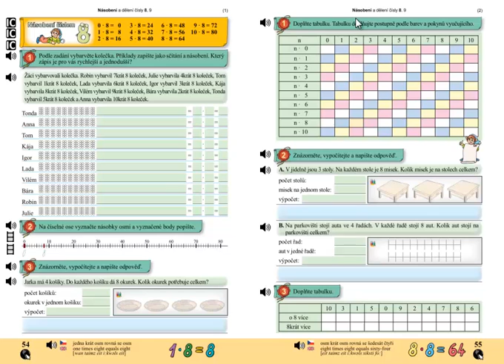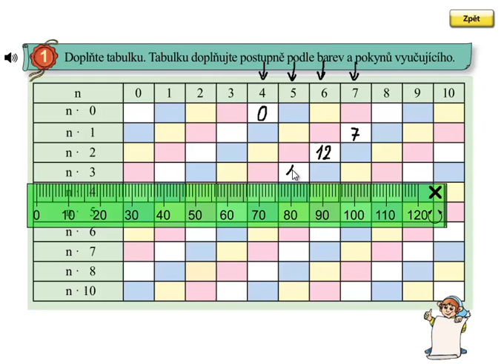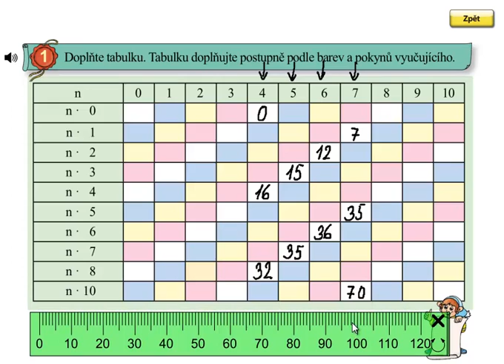Násobení 8; Matýskova matematika 6.díl, strana 55, cvičení 1